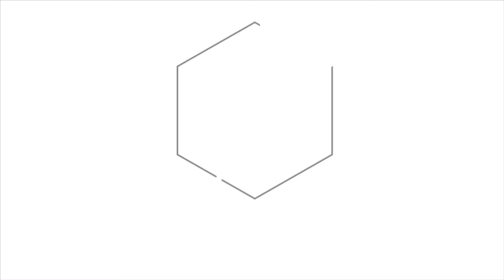PAST 2: HƯỚNG DẪN ĐIÊU KHẮC BẰNG DAO XÉO - KIỂU SỢI ICS MICROBLADING/ UFLAT HAIRSTROKES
Microblading on fake skin